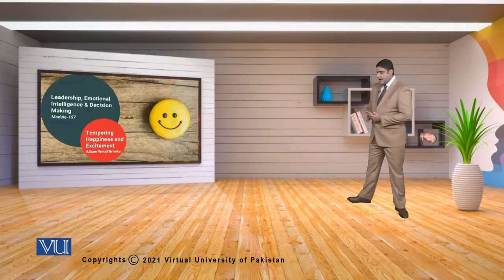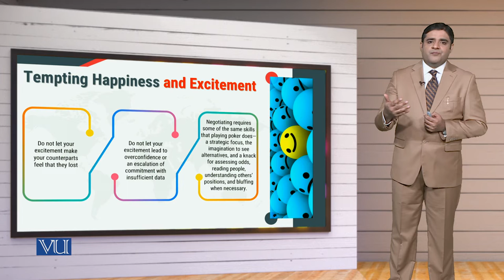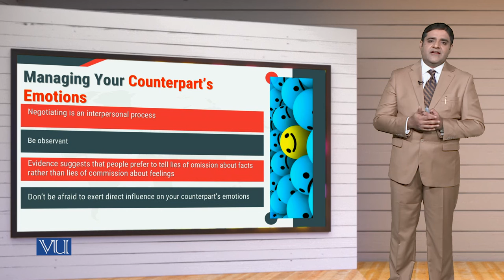MGT714_Topic157 | Leadership, Emotional Intelligence & Decision Making